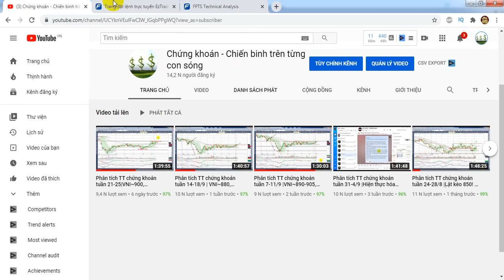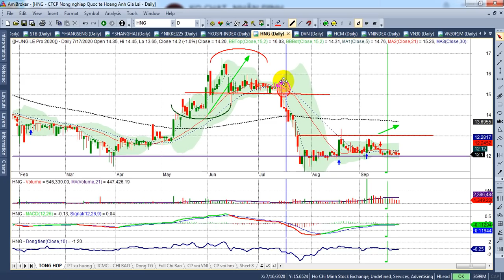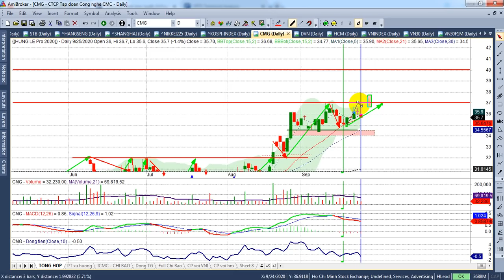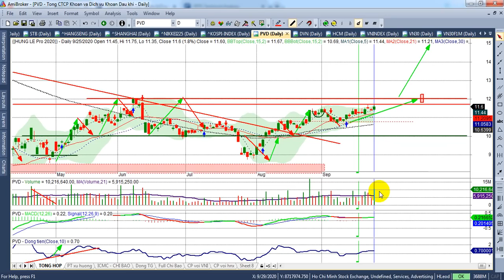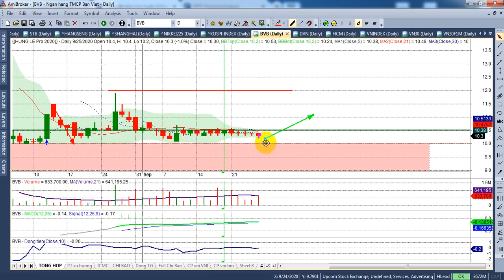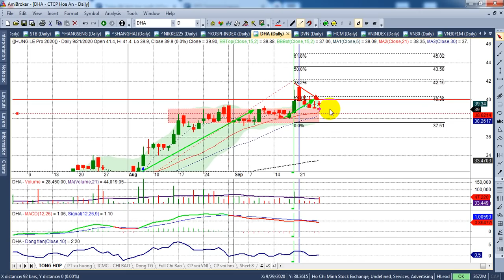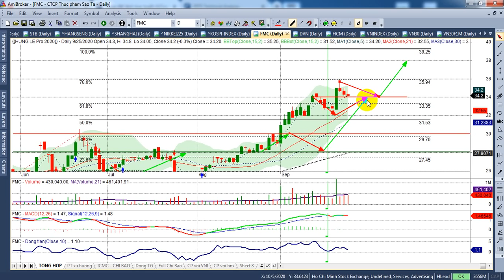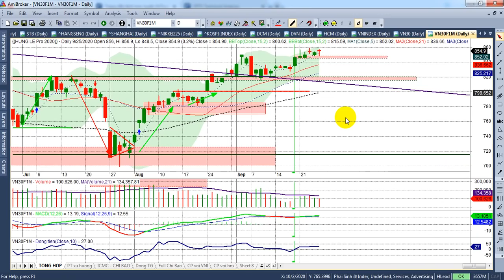Phân tích TT chứng khoán tuần 28-2/10 | TT thử lửa: Vn~900-910, VN30~848, PS~845-848| - VIDEO 123